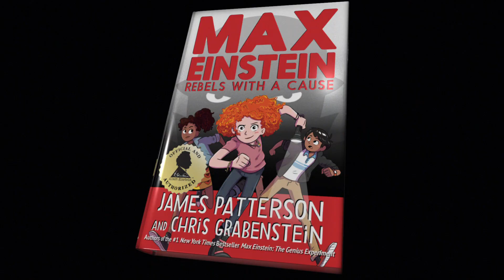Max Einstein: Rebels with a Cause "I'm Not Running for President"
I'm James Patterson, and I'm not running for president. But if I was running for president, I'd SCREAM at every debate about getting kids reading! Over half of America's kids aren't reading at grade level and that's a disaster.

Meet Max Einstein. Your kids will read Max Einstein, finish Max Einstein, and love Max Einstein. I promise.

James Patterson gets kids reading, so get them Max Einstein: Rebels with a Cause.

“A fast-paced, science-filled caper.” —The Wall Street Journal

Max Einstein is the first and only children’s adventure series officially approved by the Albert Einstein Archives. Max Einstein’s typical day is not your average 12-year-old. She…
- TEACHES classes at a New York college
- Dodges KIDNAPPING attempts with her best friends
- Goes on SECRET MISSIONS for her billionaire boss
- Has a MYSTERIOUS CONNECTION to Albert Einstein

Just a day in the life of the Change Makers Institute’s top agent! What does an Irish town and a village in India have in common? A water crisis that only a group of kid geniuses can fix! Max and her CMI friends attempt to use their smarts to find solutions, but it’s hard to save the world when you’re trying not to be kidnapped! A greedy corporation with an eye on capturing Max seems to know their every move. It’s almost like the bad guys have a spy inside the Change Makers…